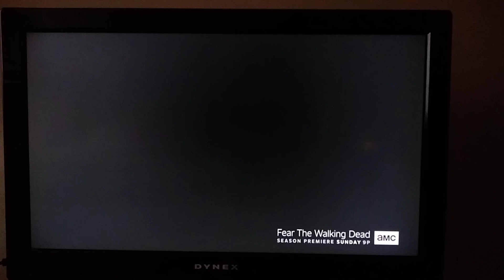20th Century Fox/Regency Enterprises (2008)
Taken from Shutter on AMC. Maybe this movie will air on NickToons someday.

Movie Release Date: March 21, 2008